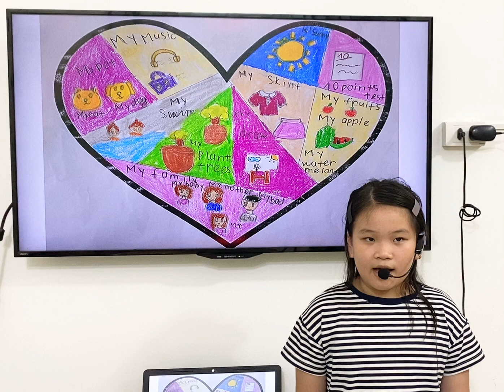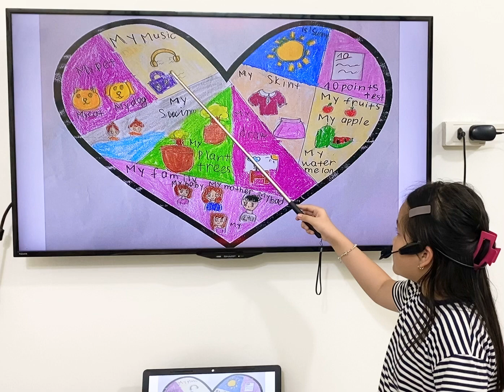OWL2A1 - Tháng 8/2023 - TT - Phương